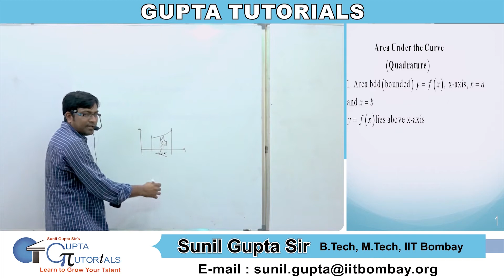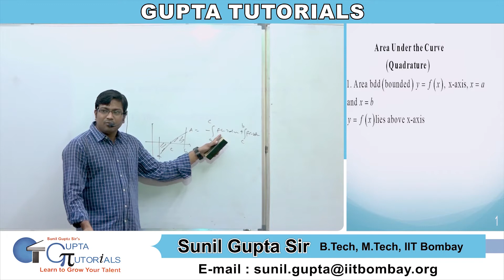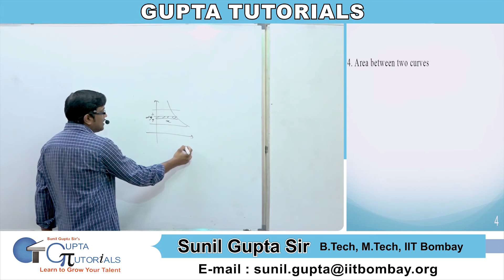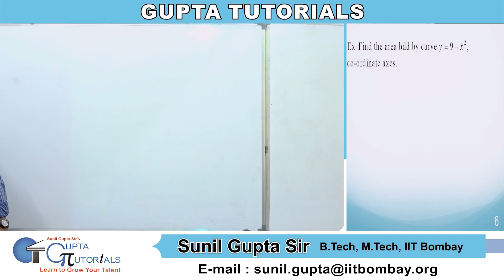Area Under the Curve for Jee Main/Jee Advanced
area under the curve, how to calculate area using definite integration, application of definite integration